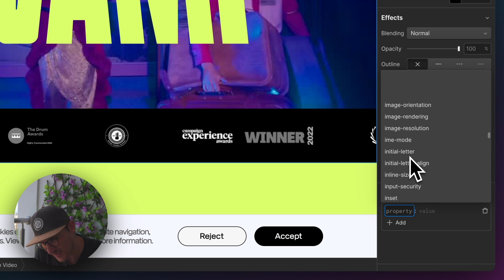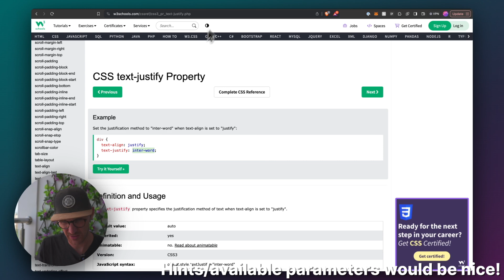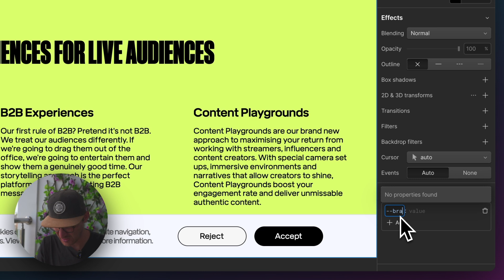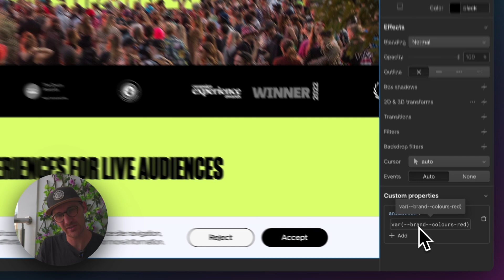Custom Properties Are Here and They Are AWESOME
We were promised CSS Custom Properties in Webflow a while ago.

And they're finally here!!

- The unlimited Webflow Development Service

⏰ Timestamps
00:00 - Intro

Sony A7 III
Sony 16-35mm
VIJIM Video Light
Hollyland Mark M1